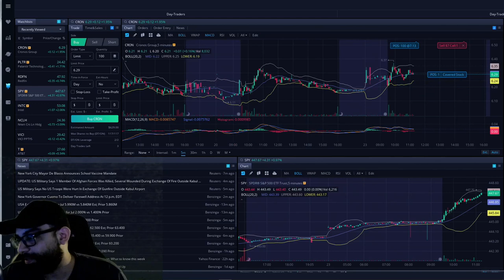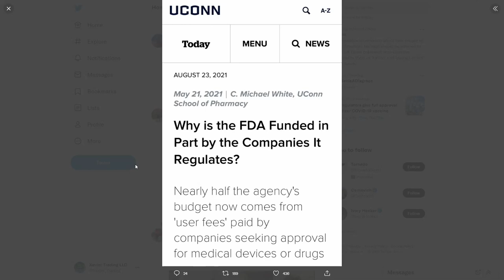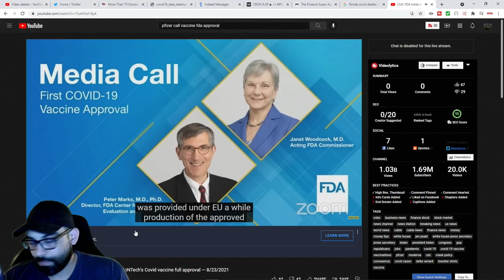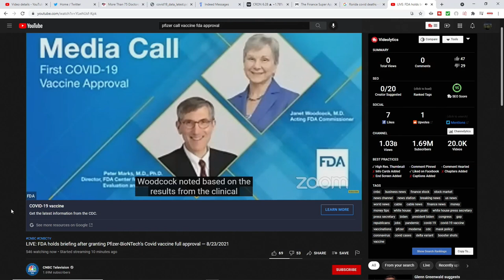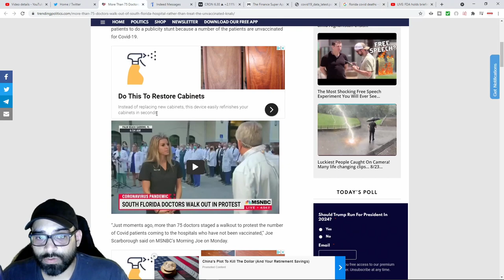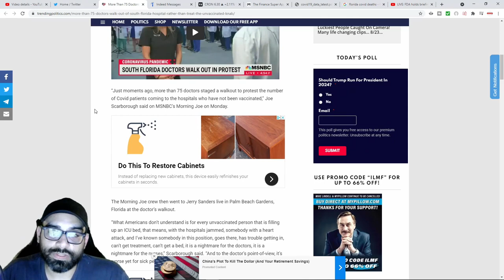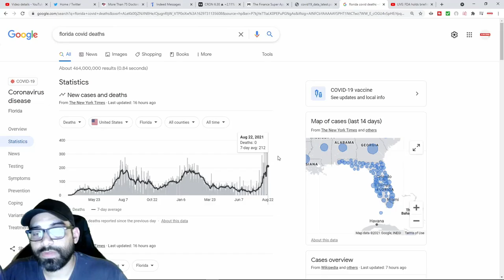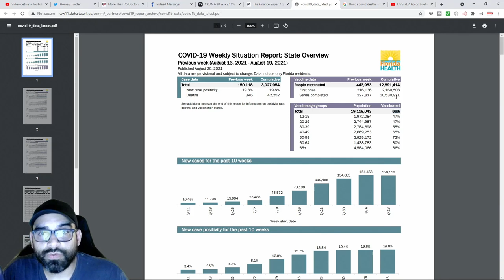Pfizer FDA Approval , Florida Spikes In Cases/death & 75 Doctors Stage Walk Out In Palm Beach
The Pfizer vaccine has becomes FDA approved and can now be mandated across the country, taking a look at Florida that is seeing spikes in cases and deaths and finally 75 doctors in Florida stage a walk out against all the unvaccinated at the hospitals.